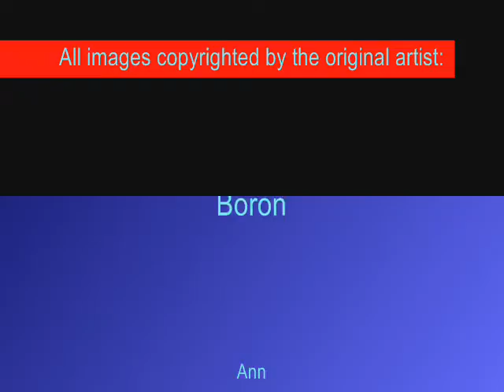Art for Sale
Art for Sale from the Daily Art Painters Gallery. Daily paintings from daily painters and habitual painters. Original art for sale, direct from the artist.